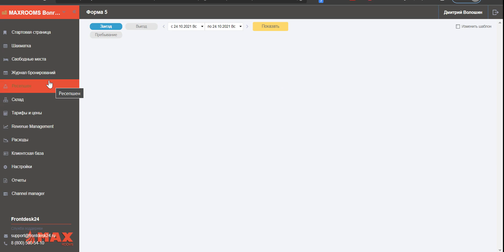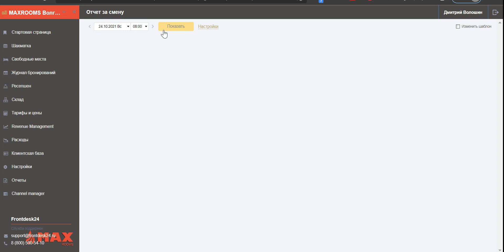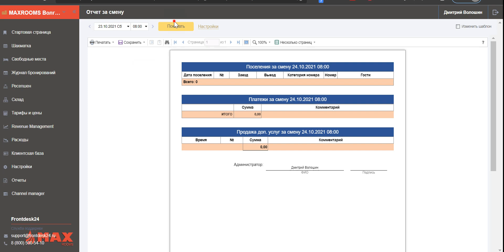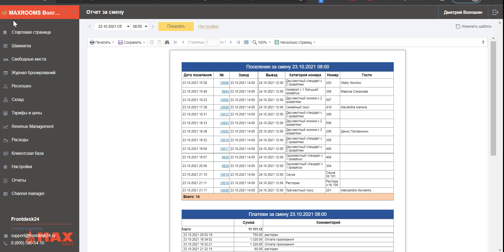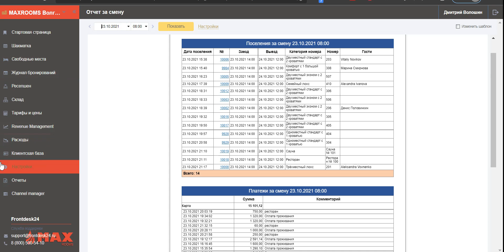MAXROOMS - Frontdesk24 - Отчёт по смене